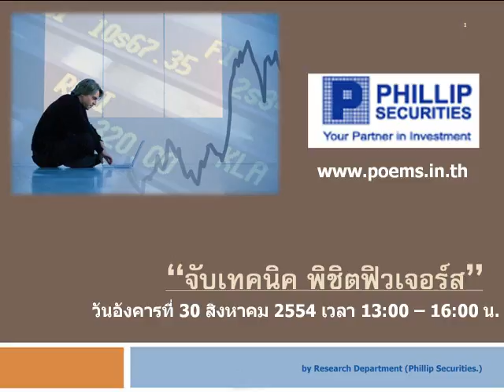กลยุทธ์ตลาดอนุพันธ์ บล.ฟิลลิป (17 ส.ค. 54)